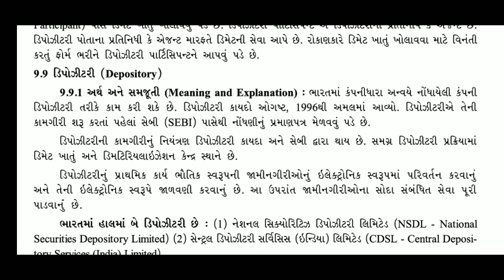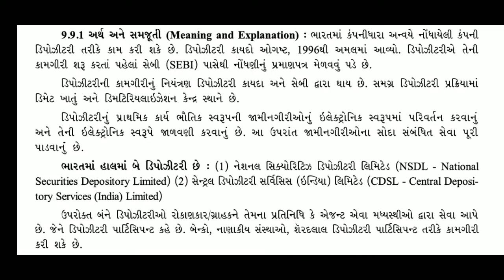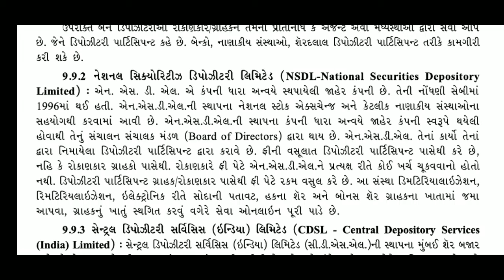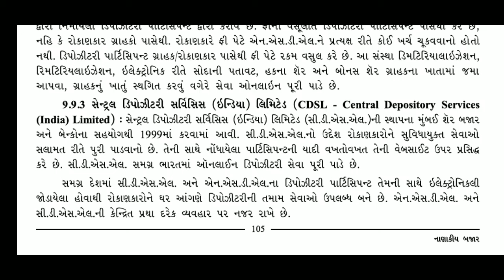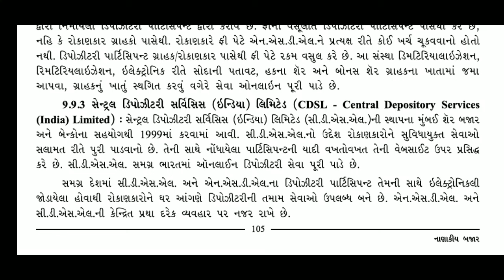Std.12, B.A., Ch.9, Part-9, ડિપોઝિટરી